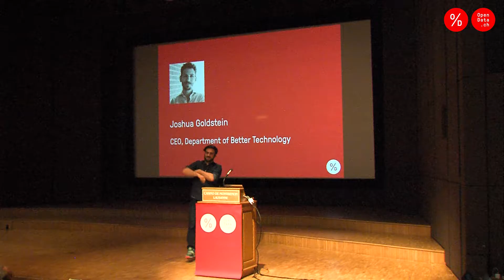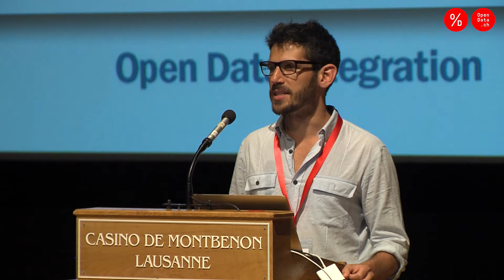Joshua Goldstein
Produktion:
Mediaktion Gmbh
Kratzstrasse 35